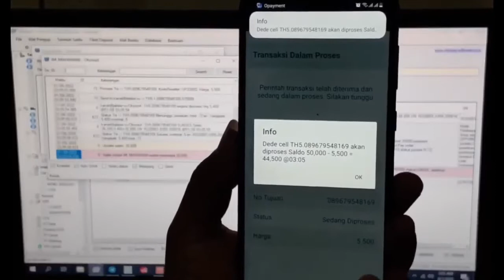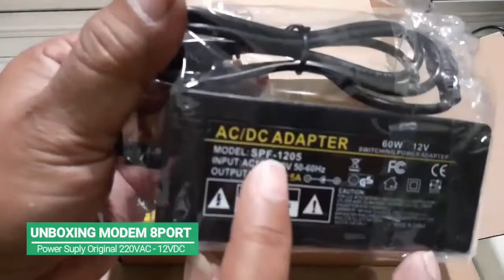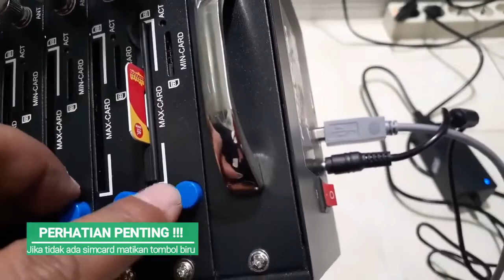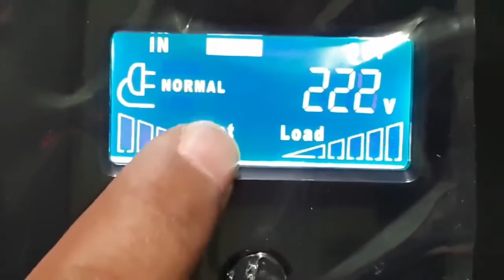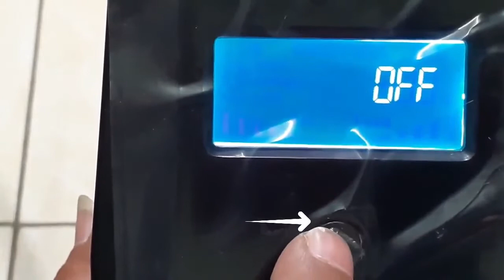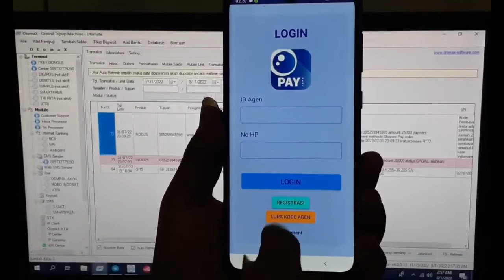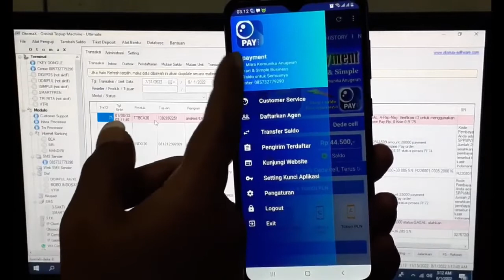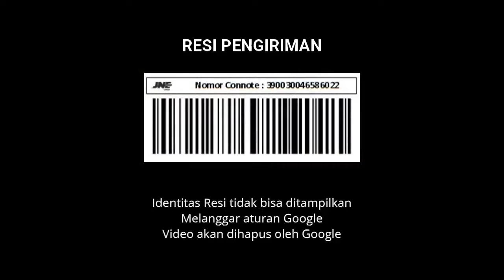8Port 4G Full APK Webreport & Fitur Deposit via INDO ALFA, DigiposAja, Sidompul user Majalengka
Mohon maaf video pertama telah dihapus oleh Google karena menampilkan identitas customer/pemesan dimana melanggar aturan baru google, padahal tujuan kami menampilkan identitas customer tujuanya agar rekan2 mendapatkan informasi yg valid bahwa video ini adalah asli tanpa rekayasa dan bagi customer juga lebih yakin bahwa peralatan yg dipesan adalah 100% asli sesuai dengan yang ada dalam video tetapi justru ini menyalahi aturan baru yg diterbitkan google.
Oleh karena itu video baru ini segala bentuk identitas telah dihapus atau disensor agar tidak terlihat.

Picture & Video Demo by
Software Otomax V314

Developer & Builder Otomax